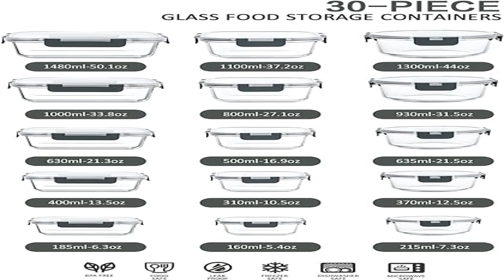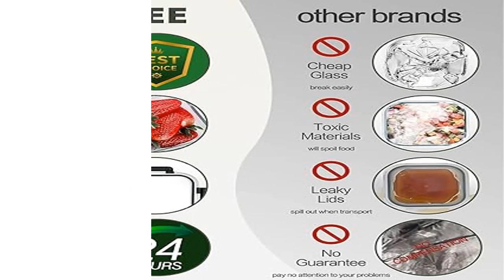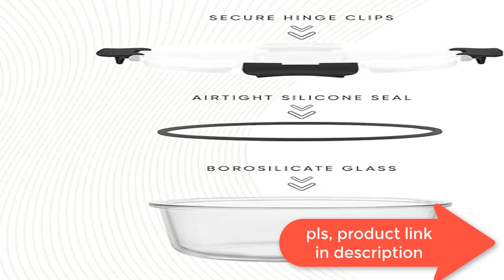Best Rubbermaid Brilliance 2024? Top Best 5 Rubbermaid Brilliance review. [Buying Guide]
Best Rubbermaid Brilliance 2024? Top Best 5 Rubbermaid Brilliance review.
~ Product Link ~
1}Product name -M MCIRCO 30 Pieces Glass Food Storage Containers with Snap Locking Lids,
us prices
2]Product name -30 Pieces Glass Food Storage Containers Set,
us prices
3}Product name -M MCIRCO 24-Piece Glass Food Storage Containers
us prices
4}Product name -Razab 35 Pc Set Glass Food Storage Containers
us prices
5}Product name -JoyJolt JoyFul 24pc(12 Airtight, Freezer Safe Food Storage Containers and 12 Lids),
us prices

best rubbermaid brilliance,
rubbermaid brilliance,
best reusable silicone bags,
best rubber spatula,
rubbermaid brilliance 4.7 cup,
rubbermaid brilliance 1.3 cup,
rubbermaid brilliance glass vs plastic,
rubbermaid brilliance 3.2 cup,
rubbermaid brilliance review,
best reusable freezer bags,
best silicone freezer bags,
rubbermaid brilliance food storage containers,
rubbermaid brilliance meal prep,
best silicone food storage bags,
rubbermaid brilliance food storage container,
rubbermaid brilliance glass storage,
rubbermaid brilliance vs oxo pop,
quark backpack